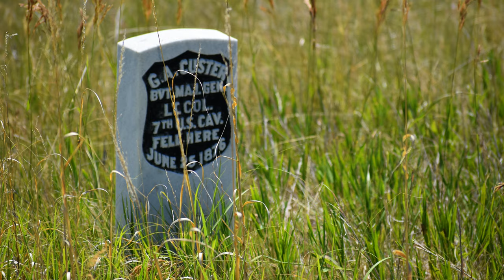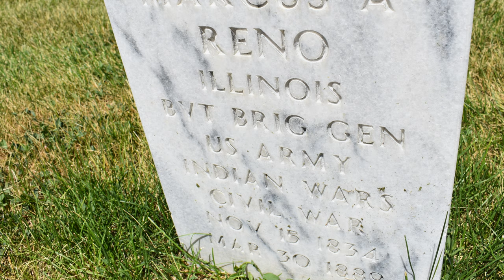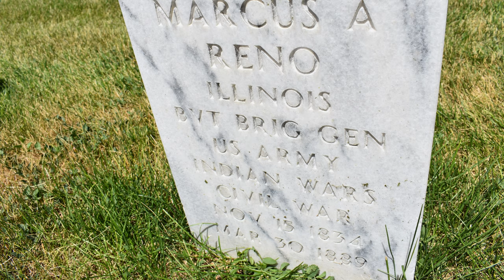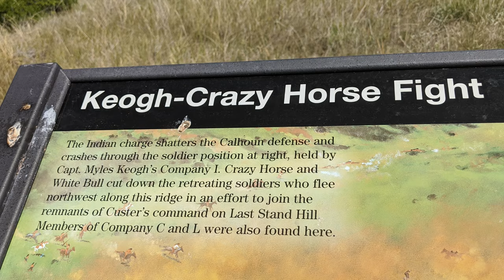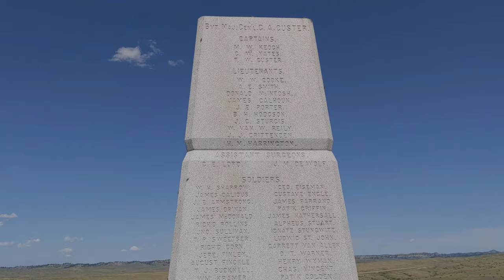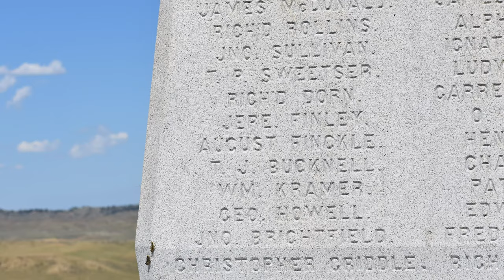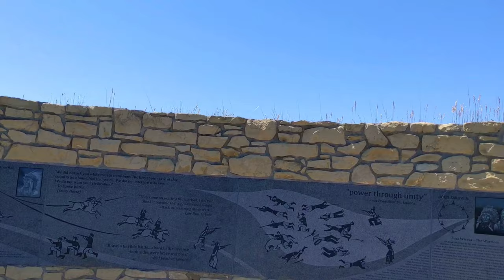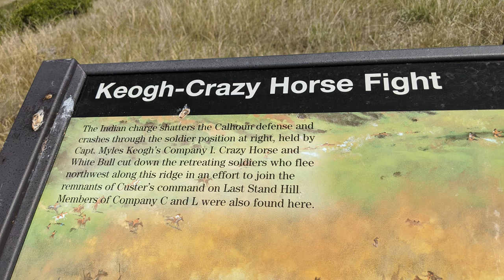Little Bighorn Battlefield National Monument Tour - Things To Do On A Montana Road Trip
Come along as we take you on a tour of Little Bighorn Battlefield National Monument in Montana. At the Little Bighorn on June 25 and 26, 1876, 263 United States soldiers, including Lt. Col. George A. Custer and his armed forces, died fighting several thousand Lakota and Cheyenne Native American warriors. This somber national park honors the United States Army's 7th Cavalry and the Lakota and Cheyenne Native Americans in one of the Indian's last efforts to preserve their way of life. It is quite and somber at the battlefield now. A place of solace, mediation, and thought. We will tell the stories of a few lives that left their mark on this landscape. Such as the only African American at the battle; Some of the Crow Native American's who were with Custer; some of the Sioux and Cheyenne chiefs; the horse that survived; and more. We will give you more insight on what a special destination this memorial truly is.

BOOKS
►Custer Survivor: The End of a Myth, the Beginning of a Legend
►Isaiah Dorman: Interpreting the Evidence
►Roadside History of Montana
►The Last Stand: Custer, Sitting Bull, and the Battle of the Little Bighorn
►Remember Little Bighorn: Indians, Soldiers, and Scouts Tell Their Stories
►In Custer’s Shadow: Major Marcus Reno

Photo/video credit: Unless credited on Colorado Martini’s web site, public domain, CC0, or in this video’s description. All photos and video are the property of Colorado Martini Publishing LLC. And are the sole copyrighted property of Colorado Martini Publishing LLC. You are not allowed to use any of our footage and images without the written permission from Colorado Martini.  All other credits can be found at Colorado Martini’s blog